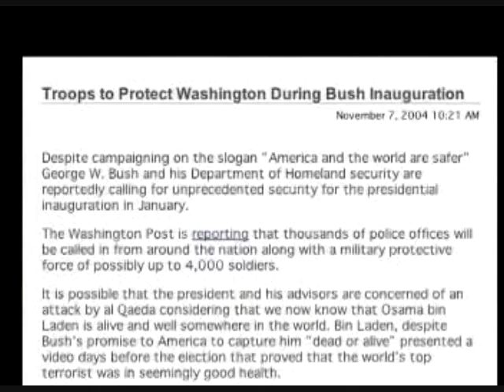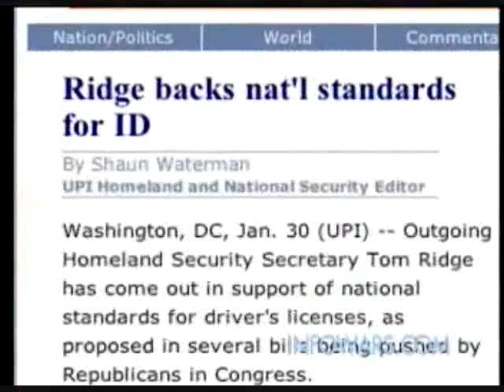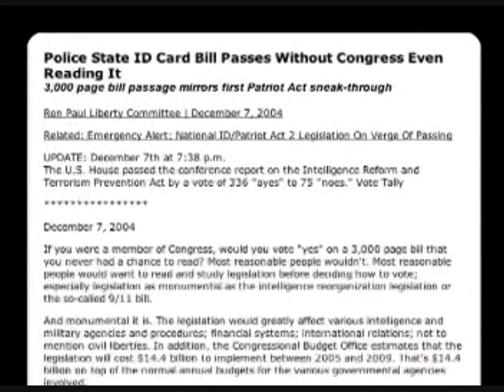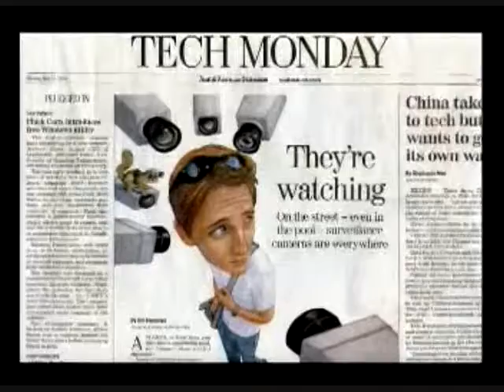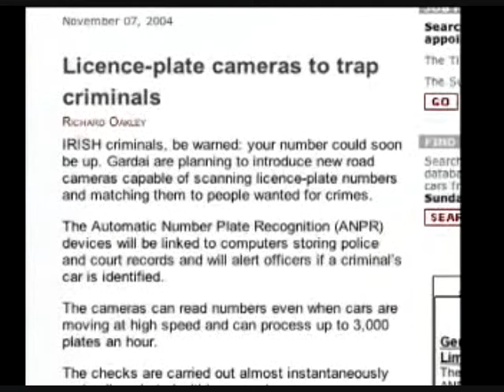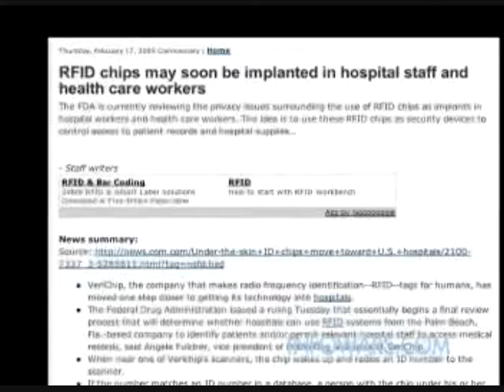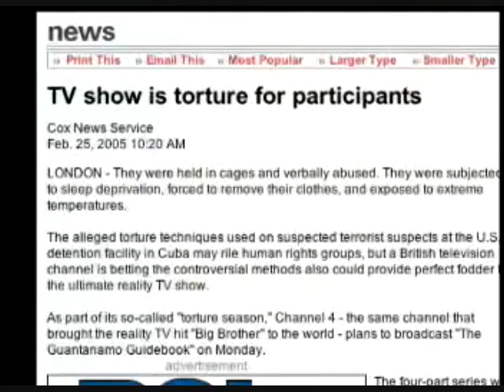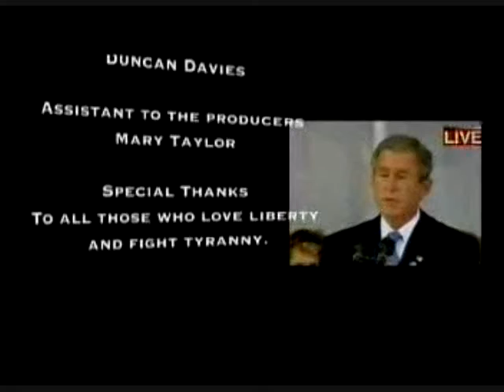US Martial Law (Part 17/17)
The Final Segment that helps tie in all of the loose knots.  Basically, this marching regime WILL HAPPEN and it will come very soon.  But if everybody stops and realize that we can make a difference, things will change.  However one person can't do it alone.  A great deal of people with their eyes open can do much.